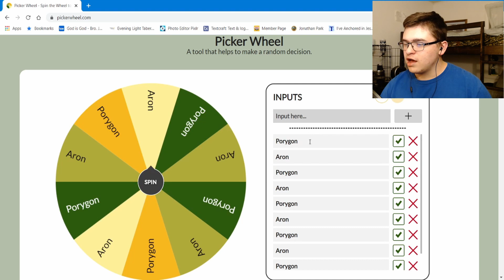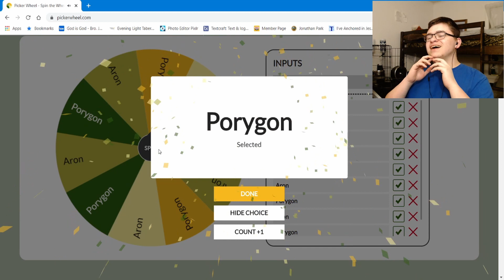Pokemon Soul Silver Randomizer Nuzlocke EP #1"There's a WHAT on Route 2?!"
Welcome to the very first episode of our Pokemon Soul Silver Randomizer Nuzlocke, there are a lot of twists and surprises in this video, I hope that yall enjoy!